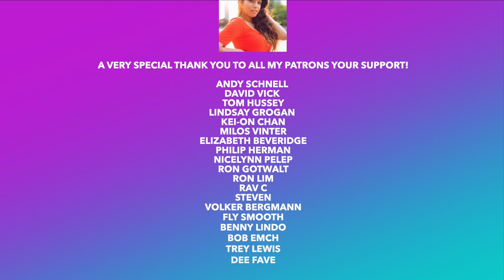STUNNING!🤯 FIRST TIME REACTION TO MOIRA DELA TORRE - KUMPAS (WISH BUS REACTION)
This is my first time hearing MOIRA DELA TORRE - KUMPAS ! This one is a Wish Bus performance. I hope you enjoy this music reaction video.

Time Stamp
0:00 Intro
1:20 My Reaction
7:55 My thoughts on the performance